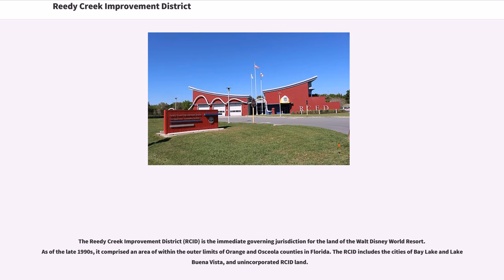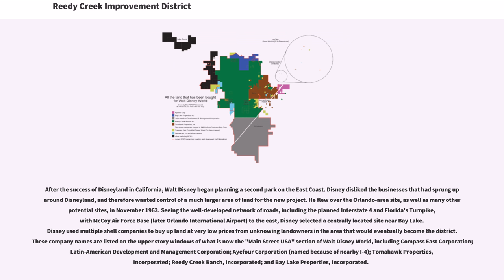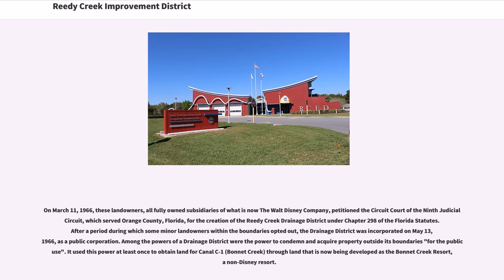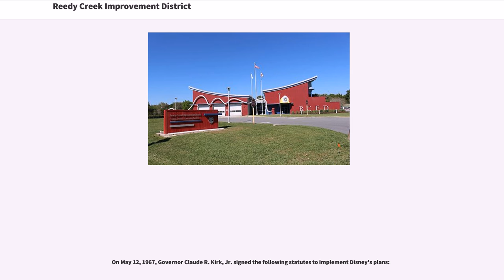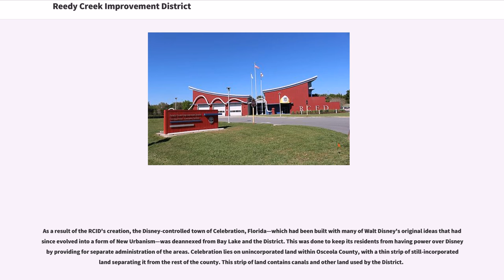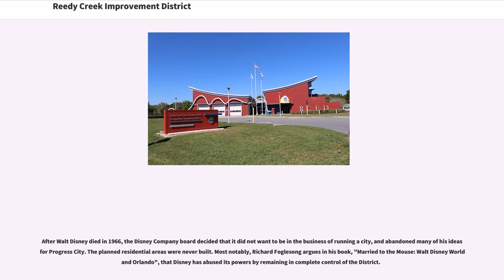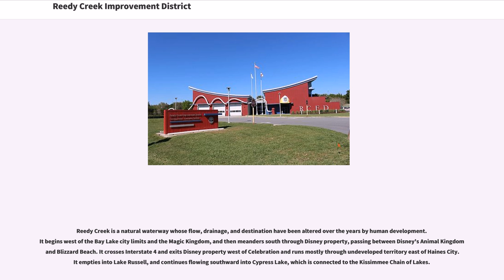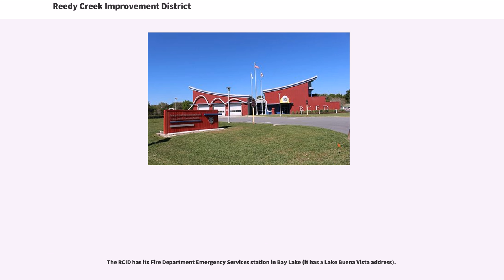Reedy Creek Improvement District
Quasi-public_entities_in_the_United_States
Unincorporated_communities_in_Orange_County,_Florida
Unincorporated_communities_in_Osceola_County,_Florida

The Reedy Creek Improvement District (RCID) is the immediate governing jurisdiction for the land of the Walt Disney World Resort. As of the late 1990s, it comprised an area of within the outer limits of Orange and Osceola counties in Florida. The RCID includes the cities of Bay Lake and Lake Buena Vista, and unincorporated RCID land.

After the success of Disneyland in California, Walt Disney began planning a second park on the East Coast. Disney disliked the businesses that had sprung up around Disneyland, and therefore wanted control of a much larger area of land for the new project. He flew over the Orlando-area site, as well as many other potential sites, in November 1963. Seeing the well-developed network of roads, including the planned Interstate 4 and Florida's Turnpike, with McCoy Air Force Base (later Orlando International Airport) to the east, Disney selected a centrally located site near Bay Lake. Disney used multiple shell companies to buy up land at very low prices from unknowing landowners in the area that would eventually become the district. These company names are listed on the upper story windows of what is now the "Main Street USA" section of Walt Disney World, including Compass East Corporation; Latin-American Development and Management Corporation; Ayefour Corporation (named because of nearby I-4); Tomahawk Properties, Incorporated; Reedy Creek Ranch, Incorporated; and Bay Lake Properties, Incorporated.

On March 11, 1966, these landowners, a...